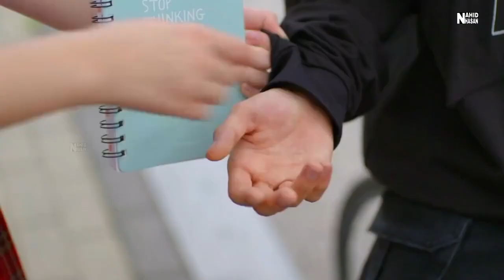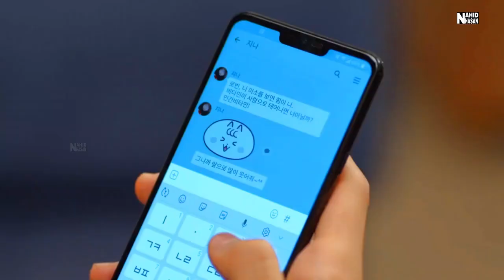New Hindi song 2023 New Korean Mix Hindi Songs Mix Hindi Songs 2023-- Chinese love story lofi song